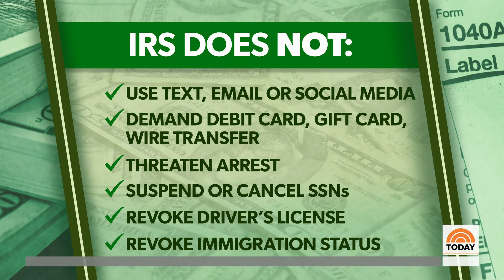Filing Your Taxes: Tips To Make The Process Easier | TODAY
With two months to go until Tax Day, NBC’s Alison Morris joins Weekend TODAY with tips to help make filing your taxes less stressful.